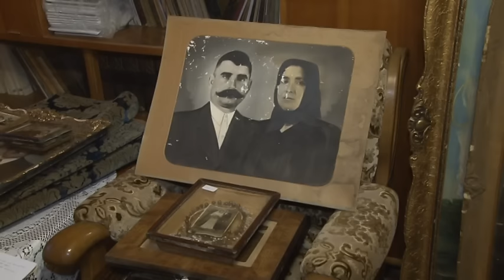2015 11 28 Hamarosan elkészül a ludasi Falumúzeum